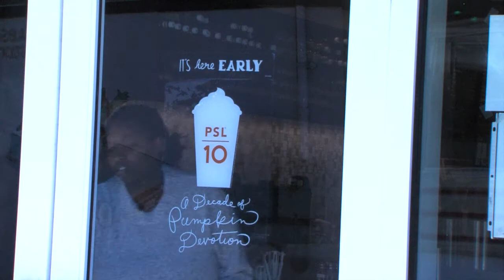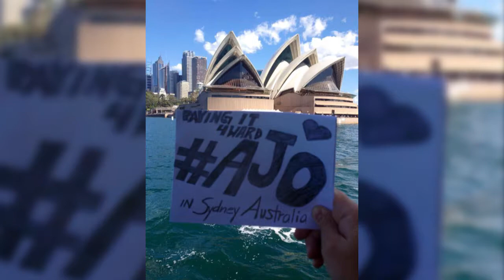The AJO Movement and Paying It Forward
The story of how a young woman inspiring a worldwide movement even after she has died.